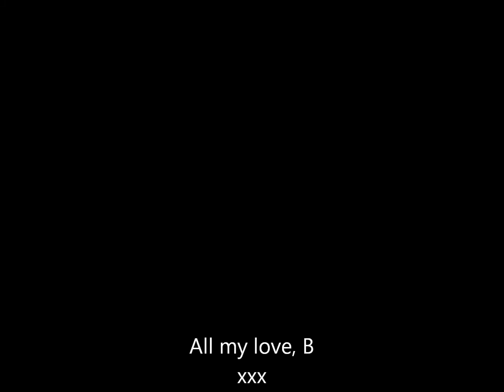Valentine in a photo booth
A stop motion movie with pictures, mainly from photo-booths, of my husband, the light of my life, the one and only, photographer Tom Barnard : )
Made by TheBeritB